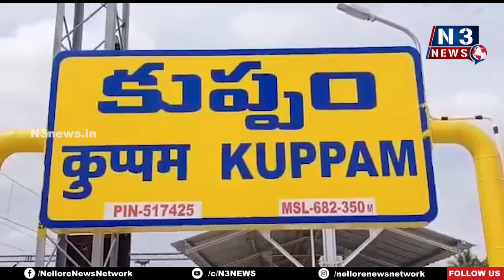కుప్పంకు వ‌స్తా.. అండ‌గా ఉంటా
- నాడు ఇచ్చిన మాట నెర‌వేర్చ‌నున్న నారా భువ‌నేశ్వ‌రి
- ఈనెల 23, 24, 25, 26 తేదీల్లో కుప్పం ప‌ర్య‌ట‌న‌
- కుప్పం ఇన్‌ఛార్జి, ఎమ్మెల్సీ కంచ‌ర్ల శ్రీ‌కాంత్‌